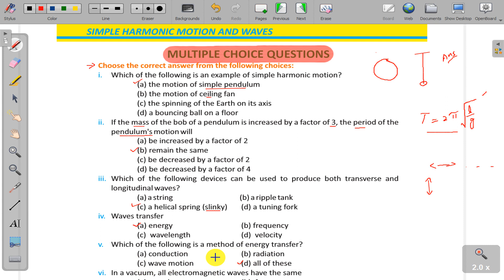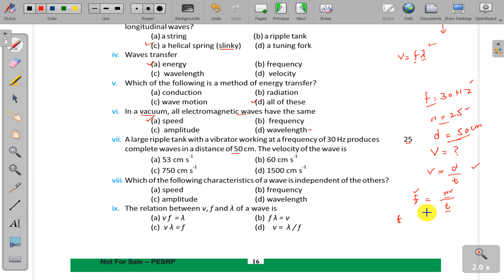Lecture 8_Unit 01_ 10th Physics (English Medium) PTB_(SHM and Waves) Multiple Choice Questions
The Gate of Knowledge School
comparing for qawali
shukriya pakistan
annual prize distribution ceremony comparing
comparing for naat
bs english 1st semester lectures
chand roshan chamakta sitara rahe
naghmay
the knowledge school
aiou english 1423 lecture
funny comparing
girl naat
417 aiou guess paper
aiou 1423 lectures
aiou 417 guess paper 2022
aiou 417 guess paper autumn 2021
allama iqbal open university ba english paper code 1423
annual prize distribution ceremony comparing in urdu
army tablo
ba course
baksh som test the knowledge of
bs english
communication skills lecture 1
comparing
course of a lecture that
course of raigan zest shanasi dahm 72vj1usl6es
english reading course
funny qawali
funny qawali by students
gate song
how to attempt aiou english paper
jafar qureshi 2022
kashmir solidarity day
lecture english
oxford online english
pakistani tablo
prize distribution
qawali
school of knowledge
shahe madina
shukriya pakistan performance in school
speech about education
swag song
swagat song
the knowledge school function
the school of knowledge